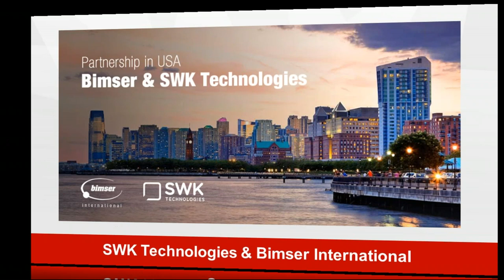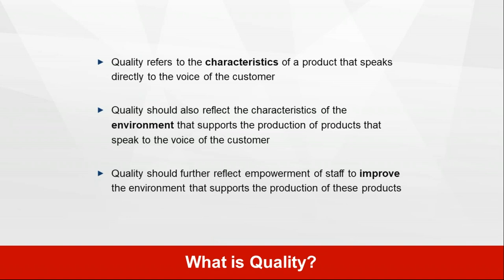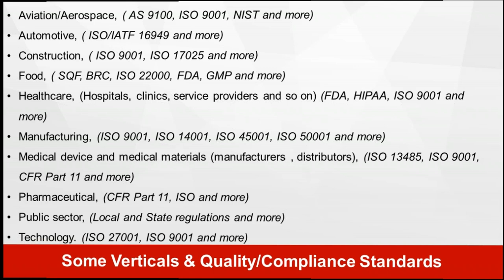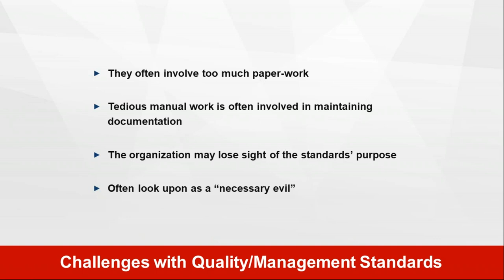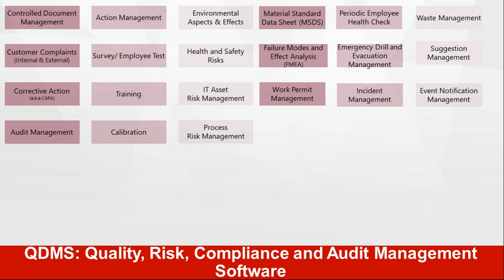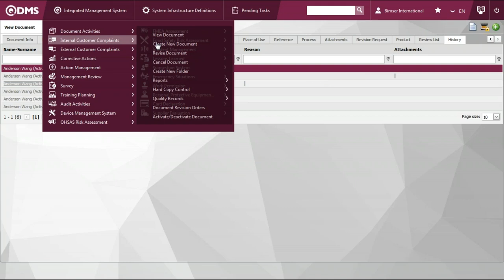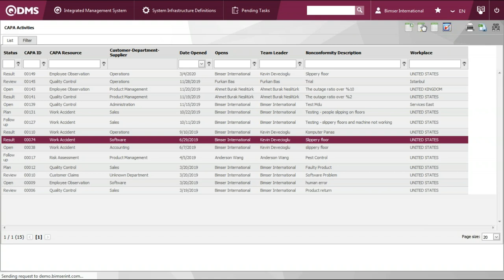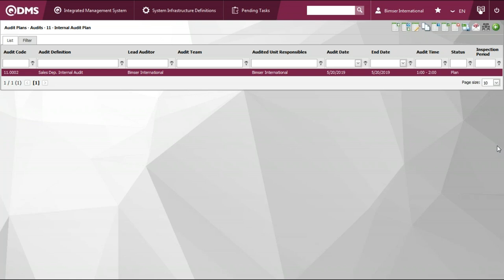Quality Management & Regulatory Compliance: Stay Competitive with Digital Transform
Join SWK and Bimser International to learn about paperless compliance of quality and management standards in a digital environment for Manufacturing, Aerospace and Food& Beverage Industries

During this webinar, you will learn following important subjects:

• How to comply with ISO 9001 in manufacturing industry; managing corrective actions, non-conformities digitally,
• How to comply with ISO 9001 in manufacturing industry; managing audits (internal, supplier and dealer audits) digitally,
• How to comply with AS9100 in aerospace and aviation industries; managing daily quality control tasks digitally (paperless),
• How to comply with SQF in food and beverage industries; managing policies, protocols and procedures, revisions and distribution digitally (paperless),
• How to utilize IoT technologies while adapting digital transformation in quality and compliance management,
• Use cases; typical challenges of companies in manufacturing, aerospace and food industries when complying with quality, management and local/state standards,
• Benefits of QDMS: Quality, Risk, Audit and Compliance Management Software.